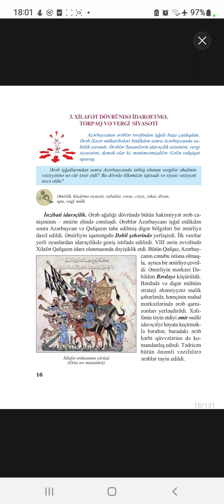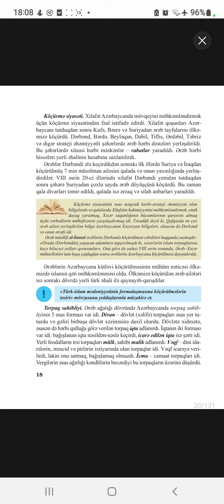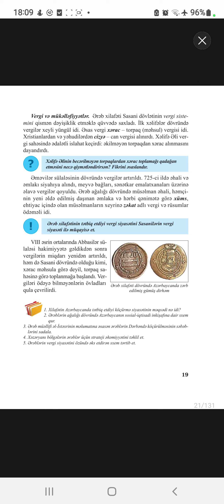Azərbaycan tarixi 7 sinif DƏRS 3 - XİLAFƏT DÖVRÜNDƏ İDARƏETMƏ SƏH 16-19